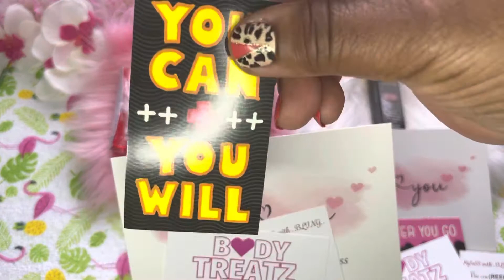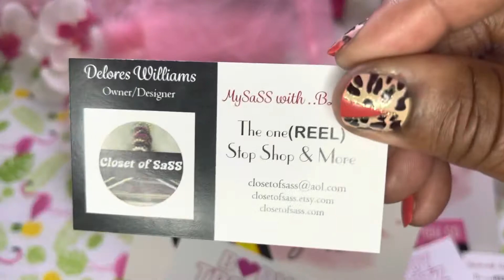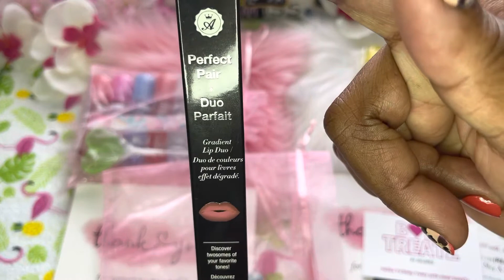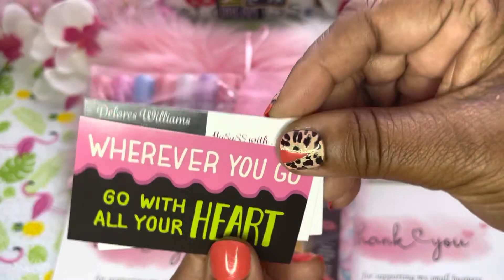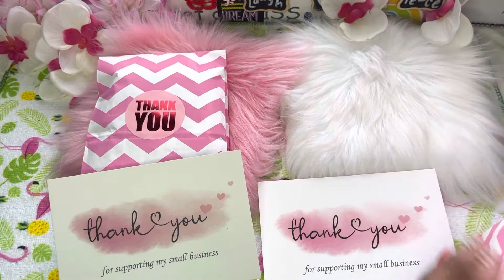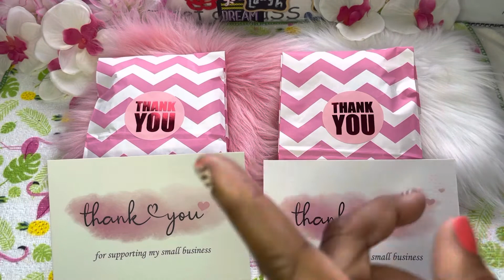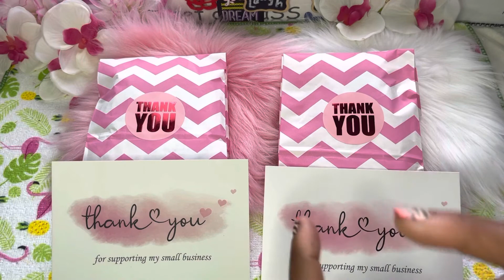How I Ship & Package my orders/ETSY ORDERS/2 in 1/By Closet of SaSS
Shipping & Packaging 🥰
Forgive me everyone for my VOICE..I’m still under the weather a lilbit’ due to some sinus issues..

Make your own DIY Handmade Accessories, Stationery and other products. These items are fashionable, simple, cute, and fun to make. So make your own UNIQUE and attractive accessories & stationery designs. No more boring Stationery or Accessories! Join me with a lot of UNIQUE handmade purse charms, stationery, journals, planners, pens, and more. Lets BOSS UP get out of your comfort zone, BEYOUNIQUE and GETYOSASSON. HAPPY CRAFTING.

ETSY SHOP
shop/closetofsass
ETSY SHOP